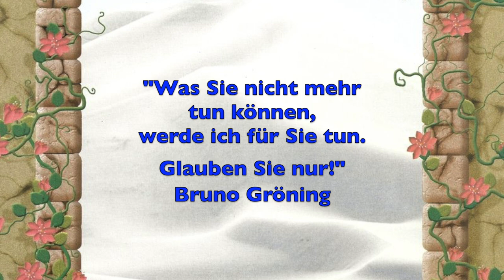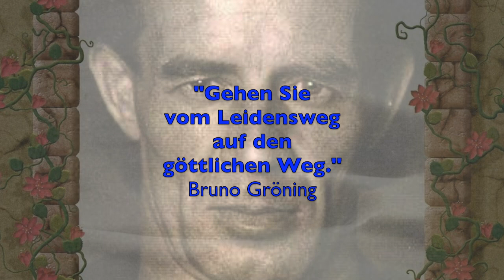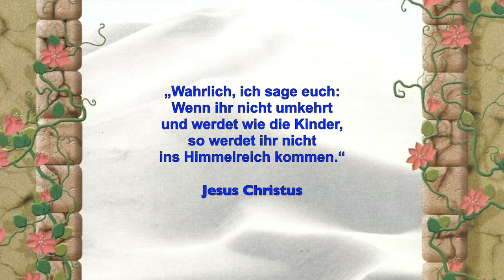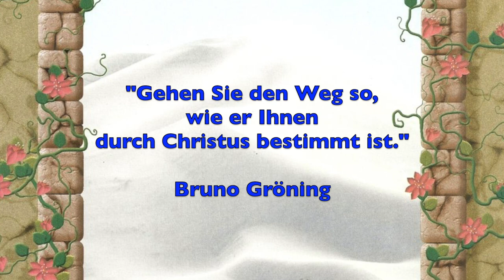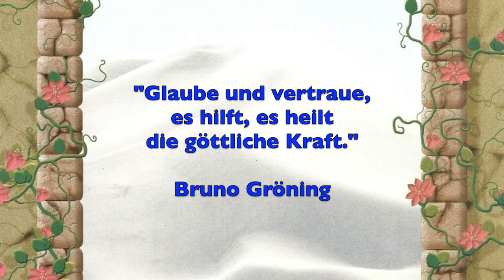Bruno Gröning Einstellen - In Christ alone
Eine Meditation mit Bruno Gröning und der wundervollen Musik von Taryn Harbridge